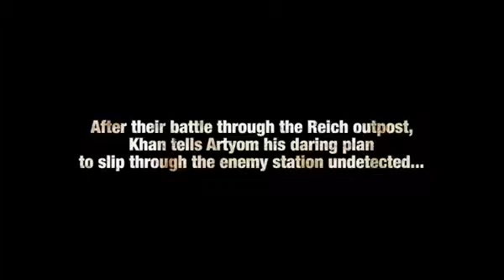Metro Last Light gameplay demo part 2